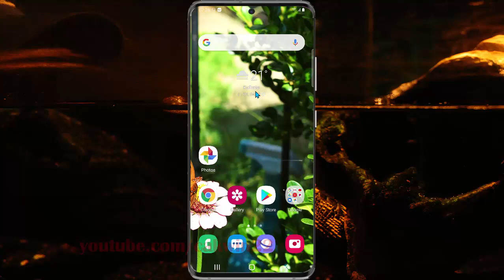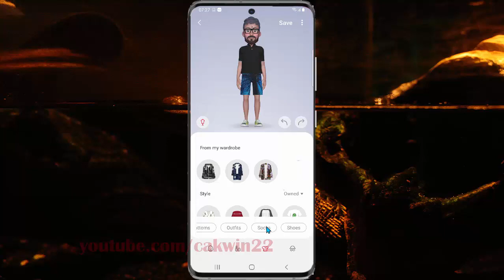Samsung Galaxy S20 : How to change Ar Emoji Socks (Android 11)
This video show How to change Ar Emoji Socks in Samsung Galaxy S20.  In this tutorial I use Samsung Galaxy S20 SM-G980F/DS International version with Android 11